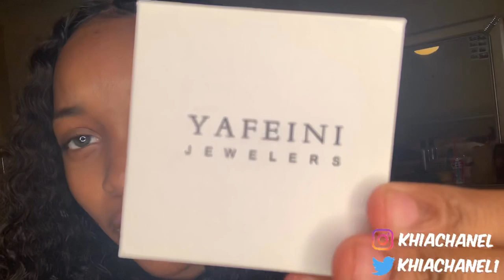HIGHSCHOOL VLOG 🏫 ❤️ * VERY FUNNY * | Yafeini Jewelry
Affordable price +  Fast free shipment
Varied selection of jewelry on the site( necklaces, bracelets, rings, earrings,etc ) with different styles and fonts